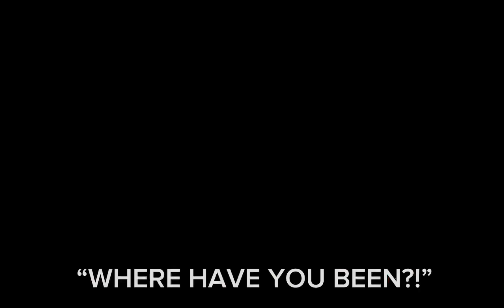“Bravest friend I ever had” pjo book 4 spoilers